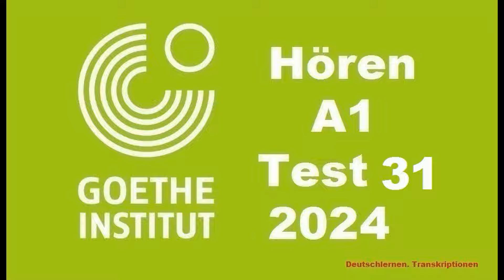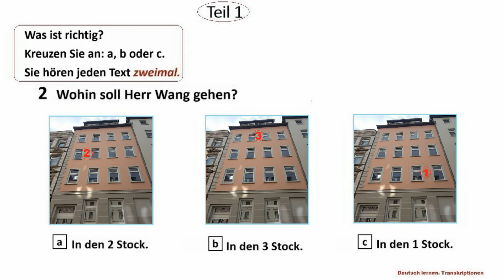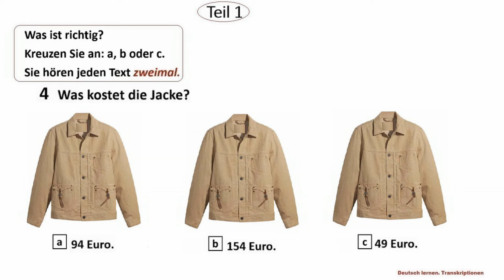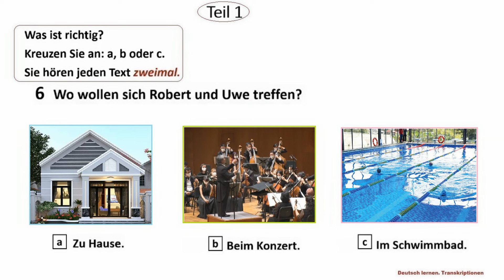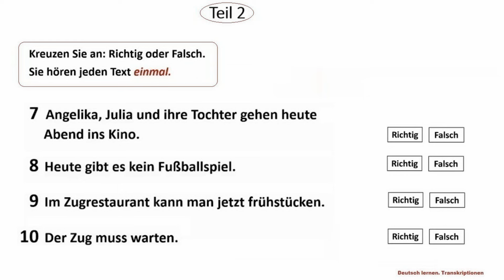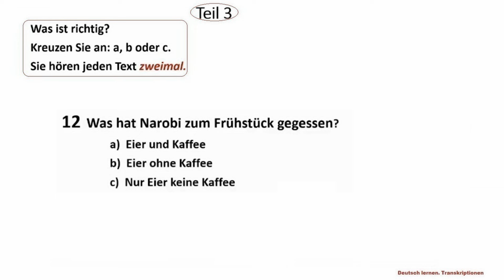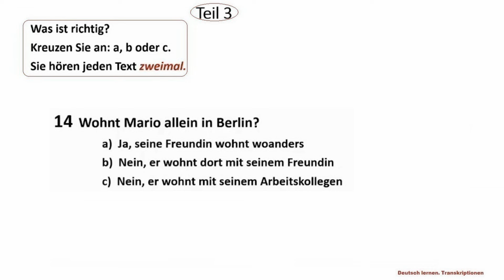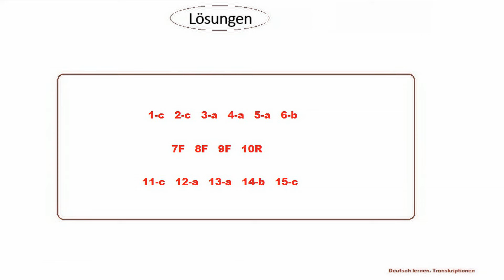Goethe Zertifikat A1 Hören - 2024 - Test 31.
a1 Hören practice
Start Deutsch A1
Goethe institut a1 exam
deutsch a1
german a1 exam
Deutsch lernen
A1 German Test Learning
Deutsch lernen durch Hören
Super Easy German
A1 Prüfung
Test your German